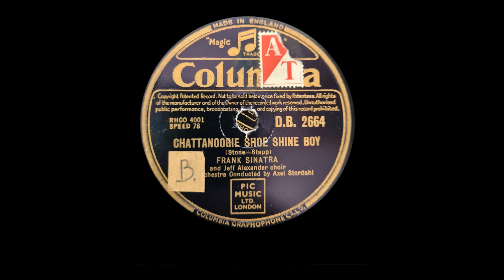Frank Sinatra Chatanoogie Shoe Shine Boy